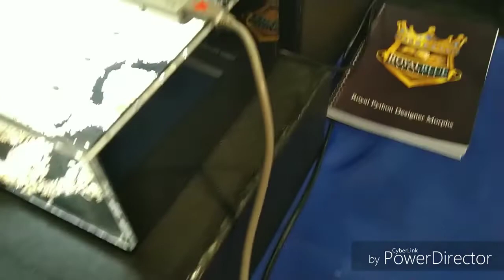IHS Doncaster reptile show September 2019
Short vid of some of the amazing animals you can find at the show and also some of the awesome people that make this hobby fantastic